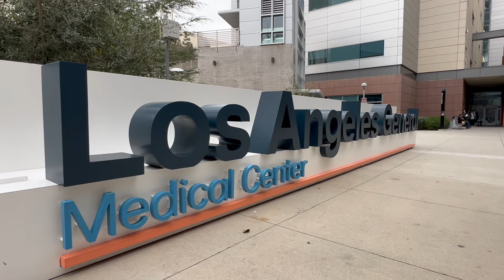LAFD: Firefighter is Released From Hospital Eleven Days After Explosion Injuries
LOS ANGELES – The Los Angeles City Fire Department Firefighter who was seriously injured in the Wilmington explosion on February 15th was released from the Los Angeles General Medical Center this afternoon.

Firefighter Dan Goen has been discharged from the hospital and is now recovering at home. He is the last of the nine firefighters injured in the Wilmington incident a few weeks ago. The incident occurred when the Los Angeles Fire Department (LAFD) responded to an auto fire call in Wilmington and found a semi-truck without a trailer attached on fire. The tractor was powered by compressed natural gas (CNG) and had two 100-gallon tanks. While the firefighters were attempting to control the blaze, one of the tanks exploded with great force, immediately injuring nine firefighters. Some firefighters were thrown several feet away from their position and temporarily lost consciousness. The less injured crew members quickly came to the aid of their more severely injured colleagues. Over 150 firefighters responded to the emergency incident, ensuring public safety and managing the situation.

Firefighter Goen expressed gratitude for the thoughts, prayers, and support offered to him and the LA General Medical Burn Center medical team.  Fire Chief Kristin Crowley said, “This incident serves as a reminder of the inherent dangers of the firefighting profession and the commitment your LAFD members have to place the safety of the public before their own.” Since the incident, Chief Crowley has met with all the injured members and is pleased to report that they are all recovering well. She commends the LAFD firefighters for their heroic spirit and passion for serving the community.

Firefighter Goen is anxious to be home and spend quality time with his two daughters and wife.